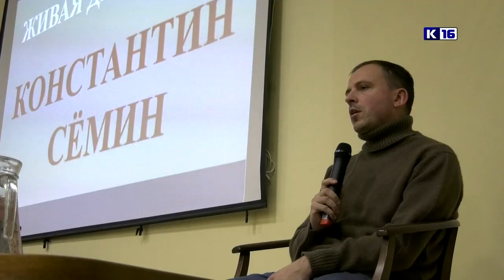«Агитпроп» в Маяковке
В библиотеке имени Маяковского прошла творческая встреча с журналистом, автором и ведущим программы «Агитпроп» на телеканале «Россия-24» Константином Сёминым.